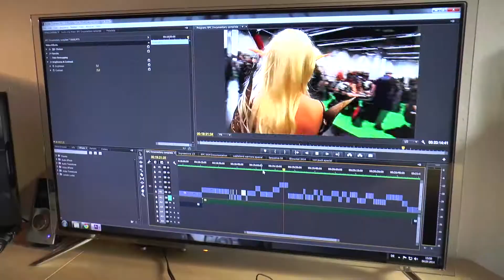Corpse Tree - Showreel 2014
Das hier ist das Corpse Tree Showreel mit unseren Highlights des Jahres 2014 in HD!

This is the Corpse Tree Showreel with our highlights of the year 2014 in HD!